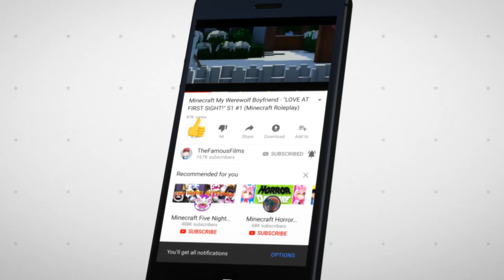Minecraft FNAF 6 Pizzeria Simulator - EVIL BRYAN! (Minecraft Roleplay)